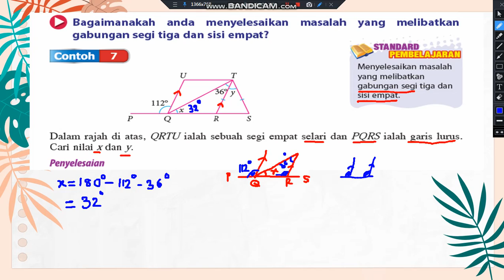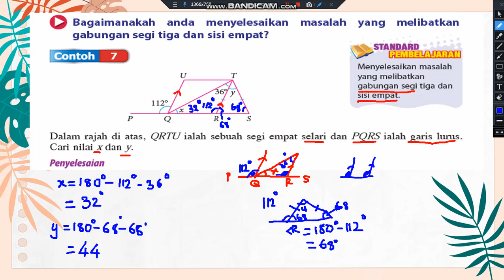BAB 9 POLIGON-PART 9